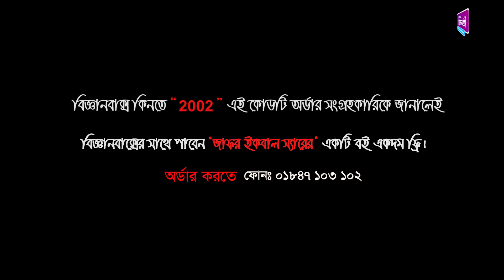Learn science easily । অন্যরকম বিজ্ঞানবাক্স । OnnoRokom Bigganbaksho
ঘরে বসে অনলাইনে বিজ্ঞানবাক্স কিনতে "ডিসকাউন্ট কোড- I LOVE BIGGANBAKSHO" ব্যবহার করে জিতে নিন আকর্ষণীয় ছাড়! অর্ডার করতে এবং বিস্তারিত জানতে কল করুন- 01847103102

আমাদের সবগুলো বিজ্ঞানবাক্স

14. জায়ান্ট পিক্সেল এবং পেরিস্কোকপ

বিজ্ঞানবাক্স - স্মার্ট কিট

শিশু কিশোরদের হাতে কলমে বিজ্ঞান শিক্ষার জন্যে অন্যরকম বিজ্ঞানবাক্স কাজ করে চলেছে ক্রমাগত। ইতিমধ্যেই বিজ্ঞান জনপ্রিয়করণ সমিতির সদস্যরা ২০০০+ স্কুলে বিজ্ঞানবাক্সের এক্সপেরিমেন্ট হাতে কলমে  দেখিয়ে শিক্ষার্থীদের মধ্যে বিজ্ঞানের প্রতি কৌতূহল তৈরি করতে কাজ করছে।